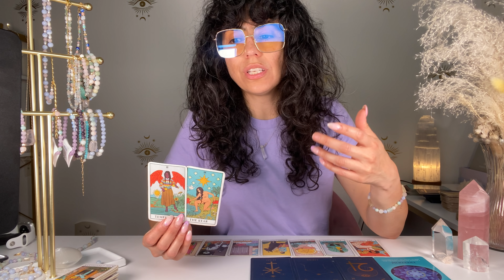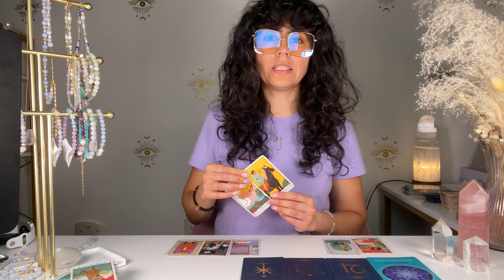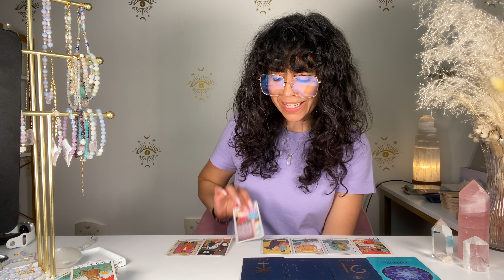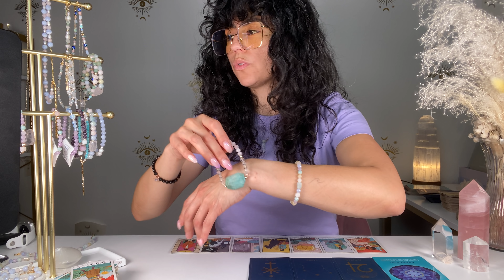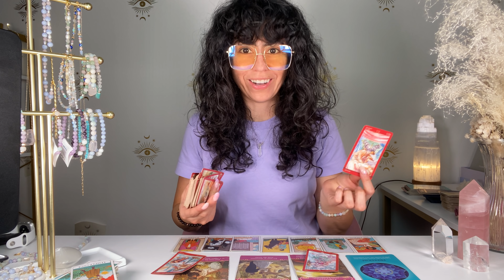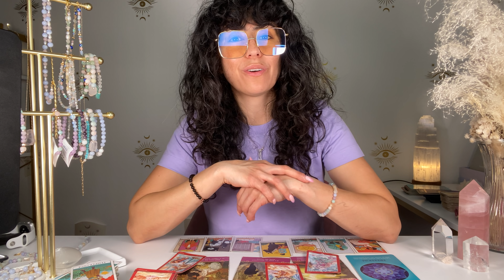CANCER | OMG! OMG! I AM SPEECHLESS! THIS WILL MAKE YOU SO HAPPY! | MARCH 7th-14th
Hey CANCER welcome to your MARCH 7th-14th TAROT READING. This may resonate with you if you have CANCER Sun, Moon, rising and Venus. CANCER , in MARCH OMG! OMG! I AM SPEECHLESS! THIS WILL MAKE YOU SO HAPPY!

✨ALIGN COURSE✨ 12 WEEK LIVE & INTERACTIVE COURSE - RADICALLY TRANSFORM YOUR LIFE
STARTS MARCH 3RD

DECKS I USE:

✨Moonchild Tarot
✨Shadowscapes Tarot